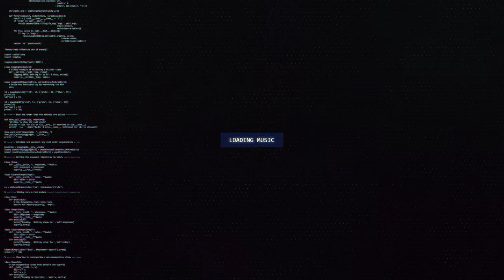Ace Aura - Destiny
🔊 [Dubstep] Ace Aura - Destiny